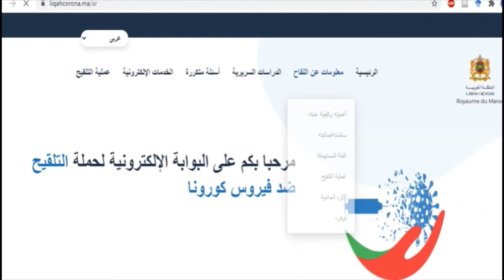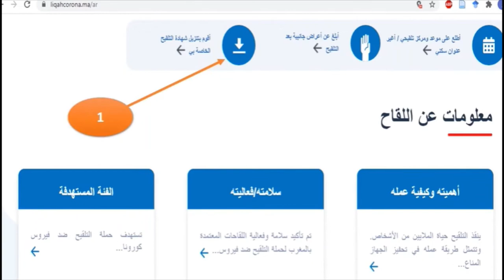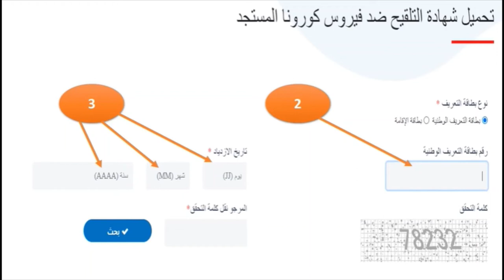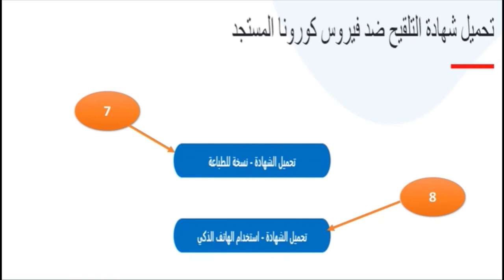بوابة فيزا التلقيح وتحميلها vaccin et visa de voyage